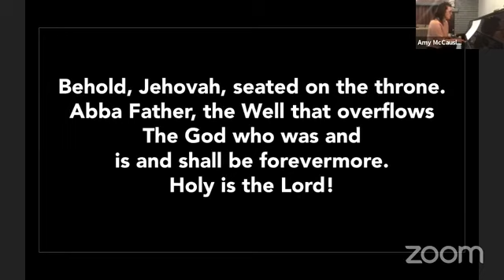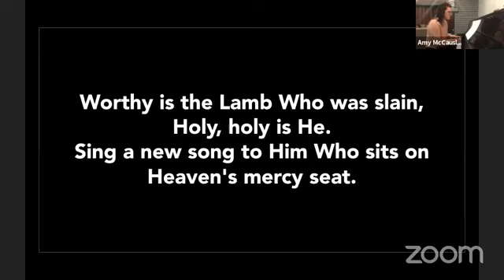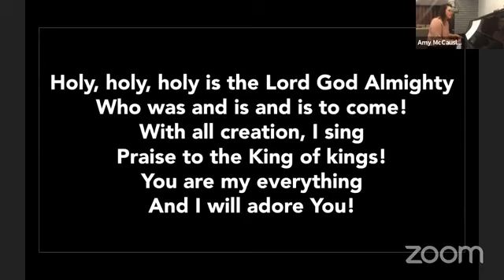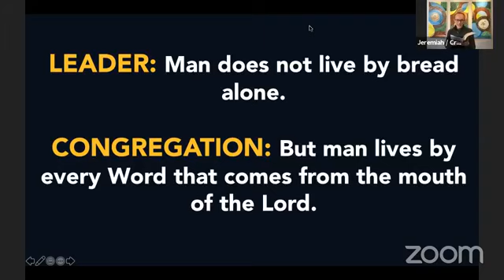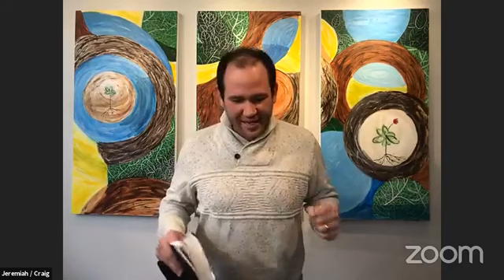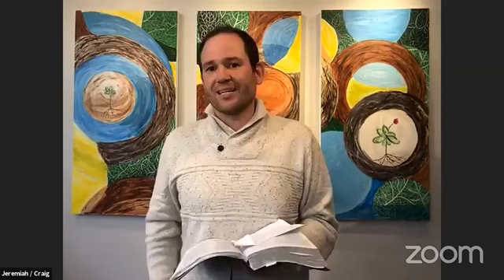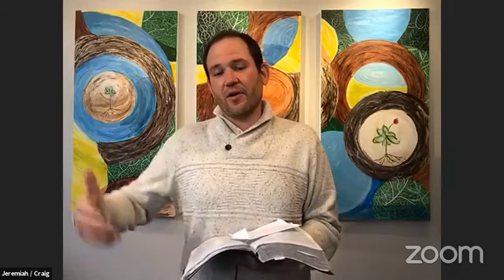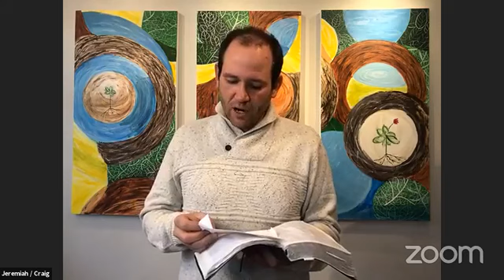Agape Chicago Live Online Service - November 22, 2020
Pastor Jeremiah Vaught delivered the live online sermon on November 22, 2020.

Questions?